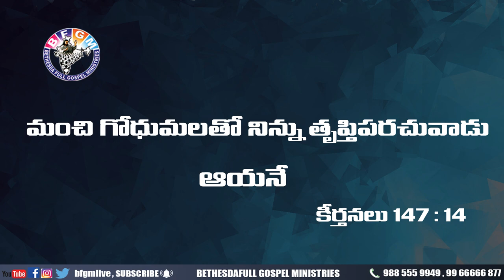Today's promise 20.07.2020 | BFGM LIVE